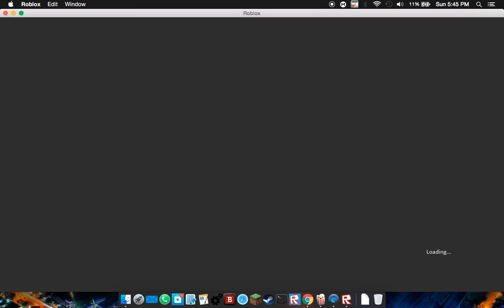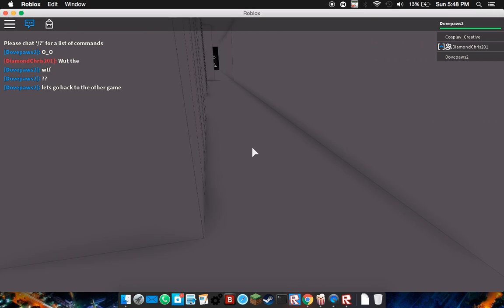Scary Storys ROBLOX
Hey guys this is a scary story(Not) if u are scared of bloody mary then watch :) (not scary)

Friends youtube channel: NightZombieGamer_YT